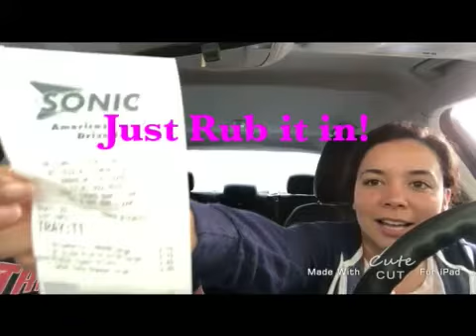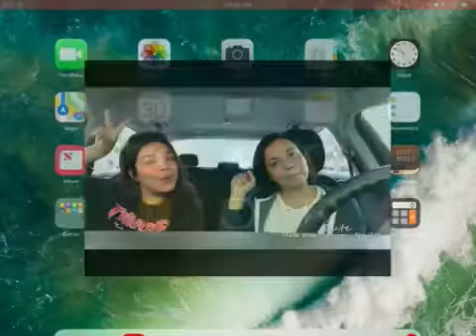Dest sonic video my version